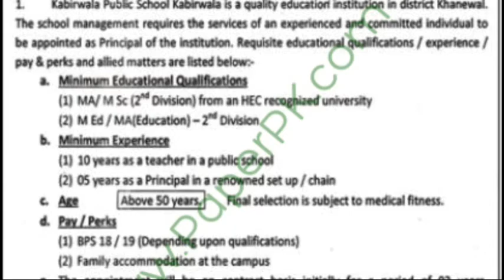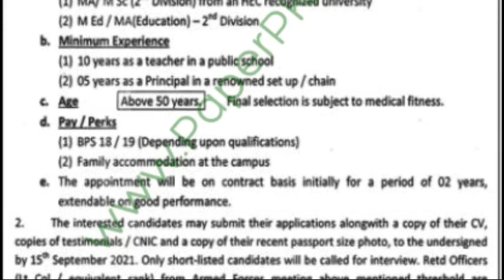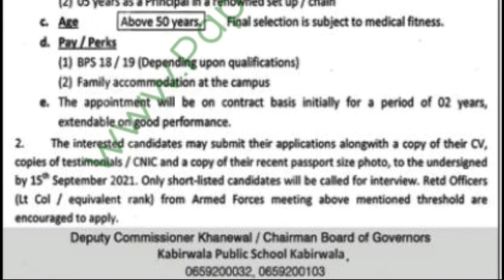KABIRWALA PUBLIC SCHOOL KABIRWALA DISTRICT KHANEWAL JOBS 2021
POSITION
 PRINCIPAL